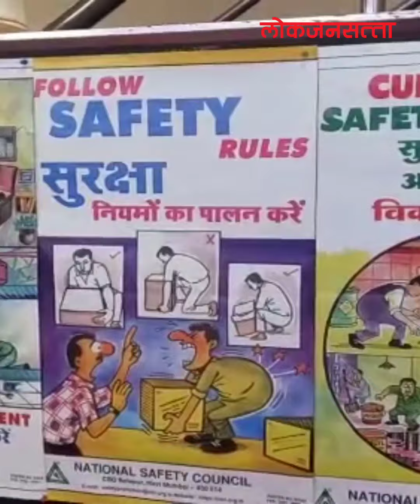नागपूर-पुणे राष्ट्रीय महामार्ग तयार करण्याच्या प्राथमिक कामाला सुरुवात झाली | Nitin Gadkari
NAGPUR | देशाची प्रगती साधताना पर्यावरण आणि विकास यांचा योग्य समतोल साधून सर्वांनी कार्य केले पाहिजे - केंद्रीय मंत्री नितीन गडकरी

देशाची प्रगती साधताना पर्यावरण आणि विकास यांचा योग्य समतोल साधून सर्वांनी कार्य केले पाहिजे असे मत केंद्रीय रस्ते व महामार्ग मंत्री नितीन गडकरी यांनी व्यक्त केले.  ते आज नागपूरात जन आक्रोश या सामाजिक संघटनेतर्फे आयोजित रस्ते सुरक्षा व ध्वनी प्रदूषण नियंत्रण वर आयोजित कार्यशाळेच्या उदघाटन प्रसंगी बोलत होते.  यावेळी निरी चे संचालक डॉ. अतुल वैद्य यांच्यासह रस्ते सुरक्षा व ध्वनी प्रदूषण नियंत्रण संदर्भात कार्य करणारे देशभरातील जन आक्रोश संघटनेचे शेकडो प्रमुख पदाधिकारी उपस्थित होते. विकासाचे कार्य करतांना पर्यावरणाचा समतोल साधण्यासाठी आता केंद्रीय रस्ते व महामार्ग मंत्रालयाचा वतीने देशातील प्रत्येक गावात एक चांगली नर्सरी लावण्याचे प्रयत्न केले जाणार असल्याचे केंद्रीय मंत्री नितीन गडकरी यांनी यावेळी सांगितले.  देशातील ऑटोमोबाईल सेक्टरला जगात नंबर एक बनविण्यासाठी प्रयत्न केले जात असल्याचे सांगून अपघाताला आळा घालण्यासाठी आता देशातील प्रत्येक बस ही आंतरराष्ट्रीय स्टॅण्डर्ड नुसारच बनविली जाईल तसा निर्णय घेतल्याचे केंद्रीय मंत्री नितीन गडकरी यांनी यावेळी सांगितले.  नागपूर-पुणे राष्ट्रीय महामार्ग तयार करण्याच्या प्राथमिक कामाला सुरुवात झाली असून या महामार्गामुळे नागपूर ते पुणे येथे  केवळ साडेचार तासात पोहचता येईल असेही त्यांनी सांगितले. त्यामुळे लेन डिसीप्लीन, वाहतुकीचे नियम, वाहनचालकांचा मानसिकतेत बदल, रस्ते-ध्वनी प्रदूषण संदर्भात मोठया प्रमाणात जनजागृती करण्याची गरज असल्याचेही गडकरी यांनी यावेळी सांगितले